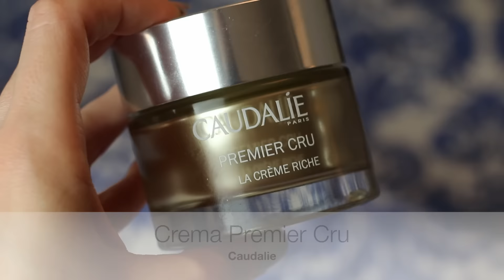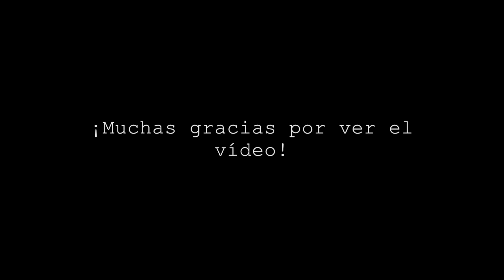Mi RUTINA FACIAL de invierno | paso a paso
Más detalles aquí dentro!

Hola preciosis!! Hoy os traigo mi rutina cosmética tanto de mañanas como de noches! Espero que os guste y que disfrutéis el vídeo!